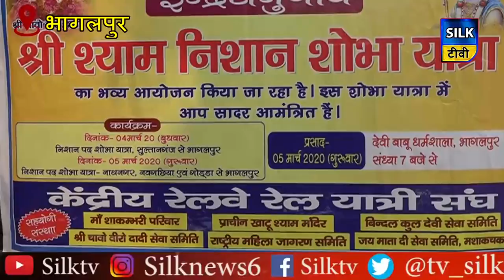निशान शोभा यात्रा में जमकर थिरकी महिला श्रद्धालु। . .